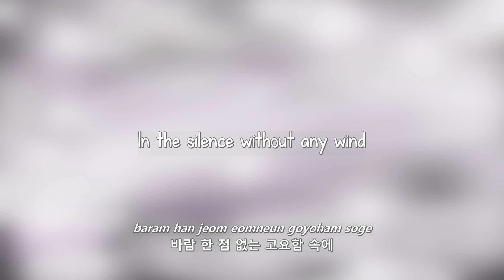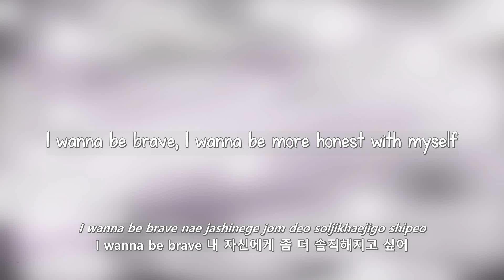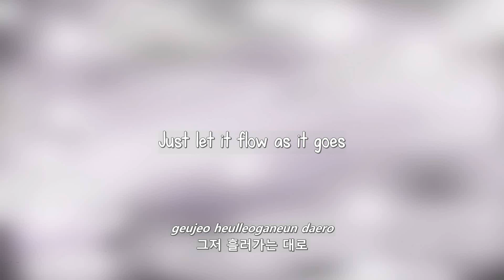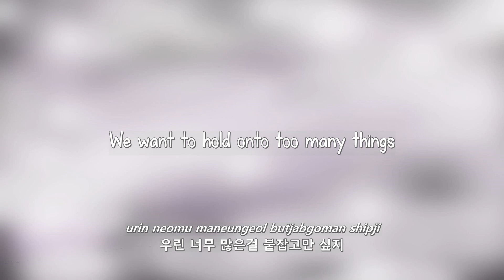MONSTA X- Flow lyrics [Eng. | Rom. | Han.]